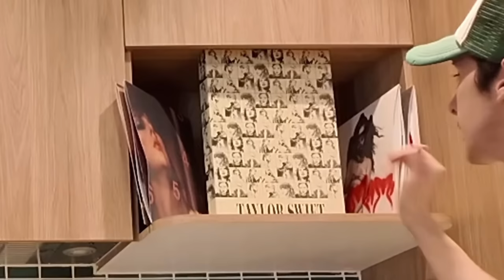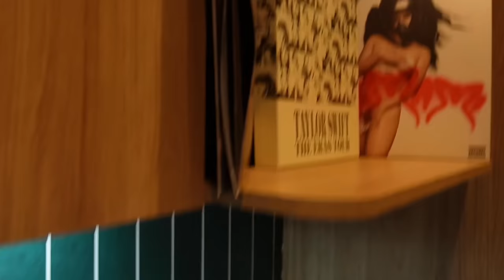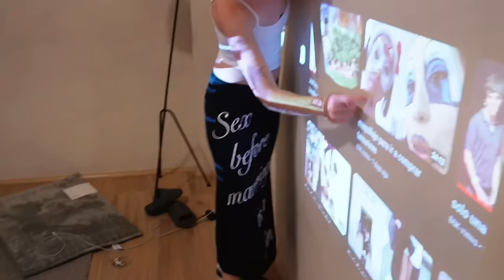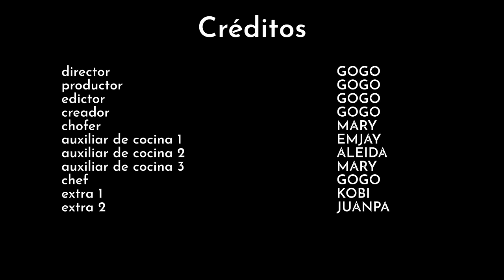Foráneos cocinando recetas virales